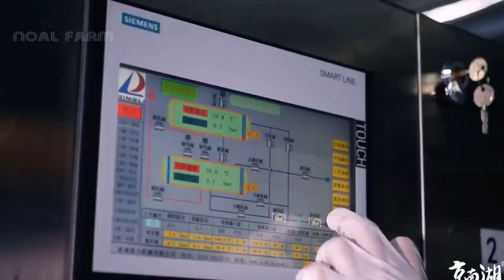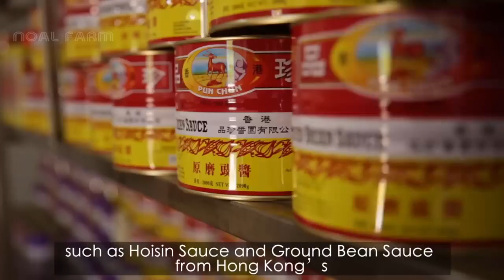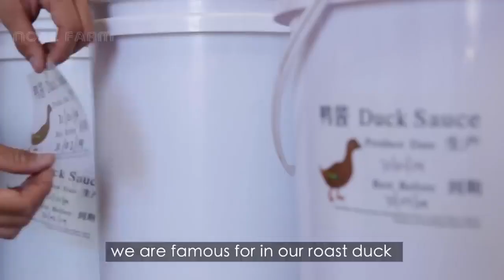Как миллионы утиных яиц производят яйца, соленые в грязи - Фабрика соленых утиных яиц - жареной утки